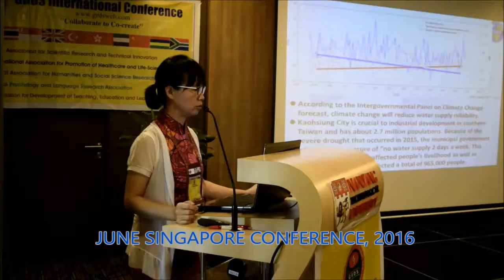GRDS International Conference, Nanyang Technological University, Singapore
International conference, grds